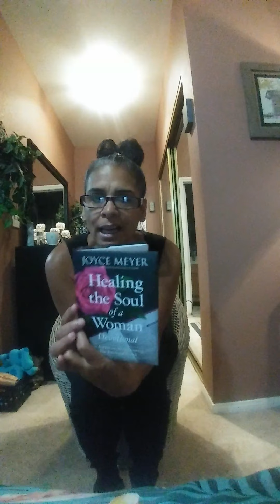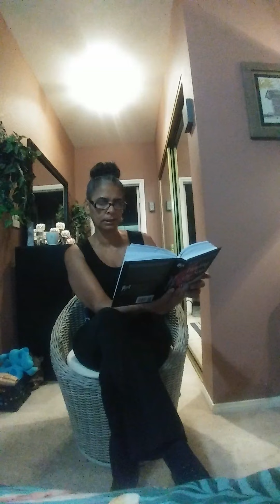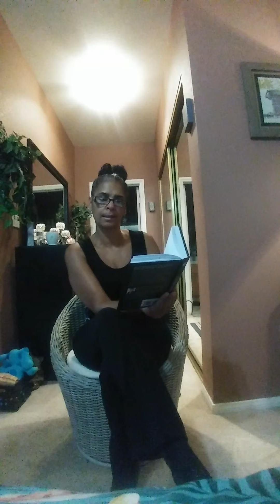There is someone that needs prayer would you pray for that person that God puts on your heart